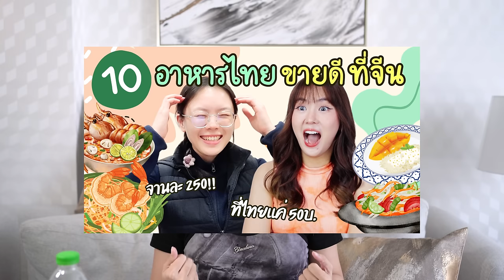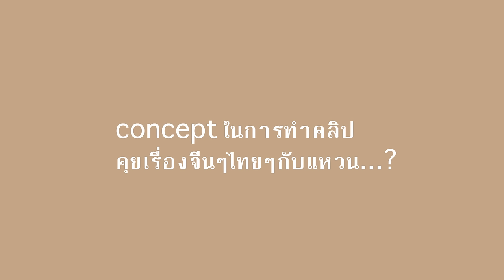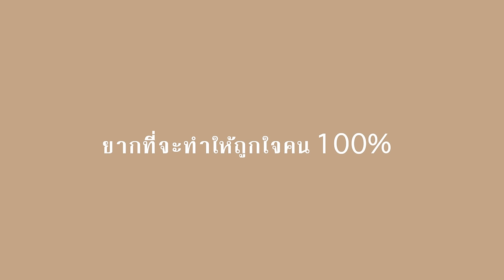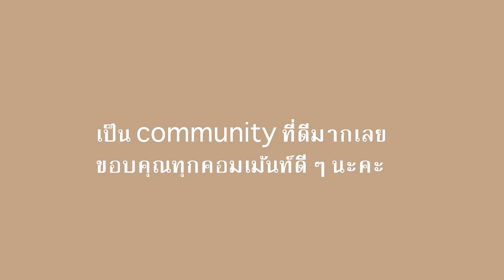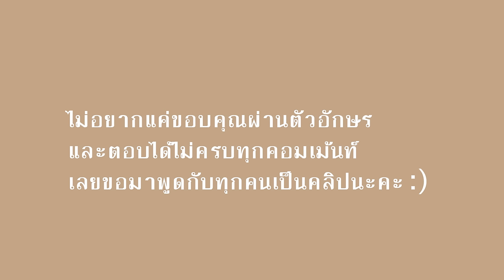หรือเราพยายามผิดที่? พยายามเท่าไรก็เหมือนไม่ดีพอ อยากฟังความเห็นคนดูค่ะ + ขอบคุณกำลังใจ 💗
เพชรเข้าใจว่า เราไม่สามารถทำให้ถูกใจคนทุกคนได้ แต่แค่อยากให้เห็นว่า เราก็พยายามทำให้มันดีขึ้นแล้วนะ :) ไหนๆก็มาพูดแล้ว เลยอยากฟังความเห็นของทุกคนค่ะ เพชรจะได้เอาไปพัฒนาช่อง PetchZ ต่อไป อยากให้ทำอะไร ปรับตรงไหน คอมเม้นท์ได้เลยนะคะ

🌸Chapters🔥
0:00 ทักทาย
0:48 เรื่องแรก : หรือเราพยายามอยู่ผิดที่
1:50 พื้นเพที่มาของเพชร
3:50 concept ในการทำคลิปเรื่องจีน-ไทย
4:30 พยายามมาหลายครั้งแล้ว แต่ก็ไม่ถูกมองเห็น
9:28 อยากฟังความเห็นของคนดู
10:11 ความยากของการทำเนื้อหาลึกๆ
11:25 ยากที่จะทำให้ถูกใจคนทุกคน
12:02 🔥ร่างนางมารร้าย🔥
14:50 กลับสู่ร่างปกติ
15:28 community ดีๆที่อยากให้เกิดขึ้น
16:24 จะคอมเม้นท์เรื่องอื่นๆก็ได้
18:20 เรื่องที่ 2 : ขอบคุณคอมเม้นท์กำลังใจ